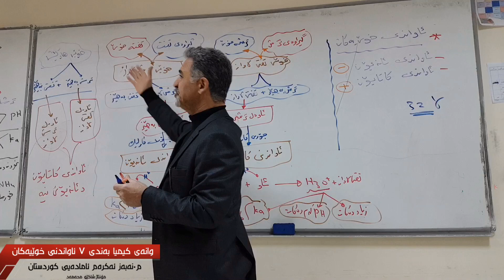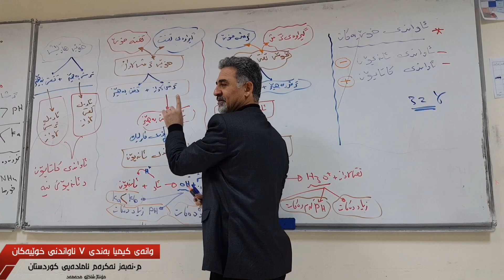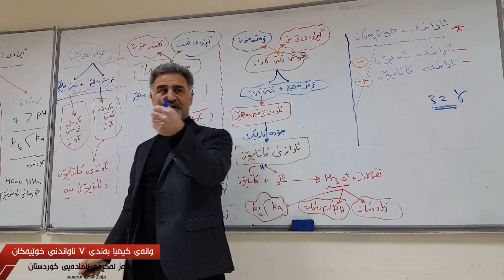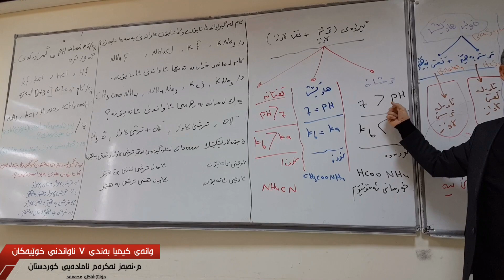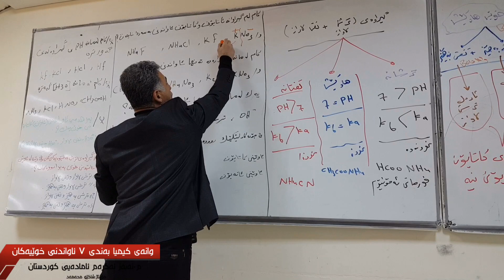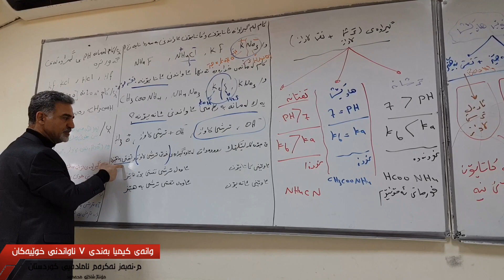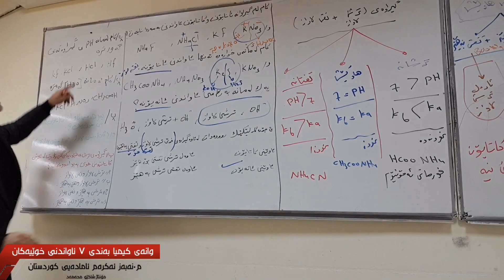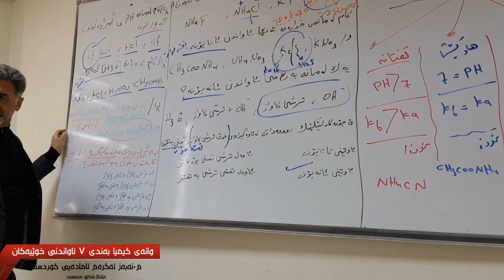کیمیا بۆ پۆلی 12 - م.نەبەز ئەکرەم - بەندی 7 ئاواندنی خوێیەکان